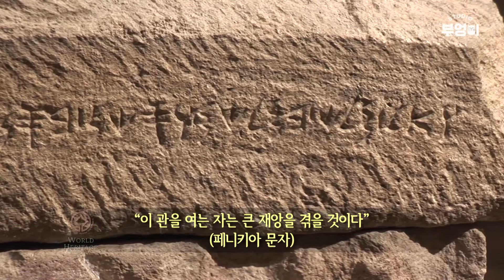유네스코 문화유산 답사기 EP. 002 [레바논_비블로스] 페니키아인들의 삶의 터전, 도시 비블로스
비블로스는 레바논 지중해 연안의 아름다운 항구 도시입니다. 이곳에서 고대 유적인 페니키아인들이 사용하던 우물과 왕의 무덤이 발견되었습니다. 이 왕의 무덤은 기원전 11세기경, 페니키아의 전성기를 이끌었던 하히람왕의 석관으로 밝혀졌습니다.

디지털 콘텐츠 세상!
Come In, 스튜디오 부엉이